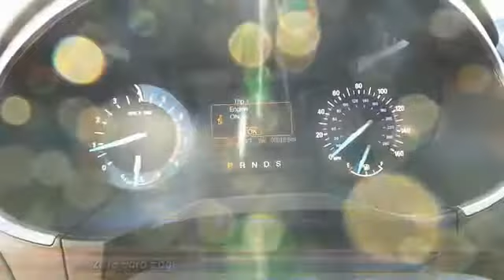2018 Ford Edge Midland TX 1732403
2018 Ford Edge SEL FWD

4200 W. Wall

NOTITLE